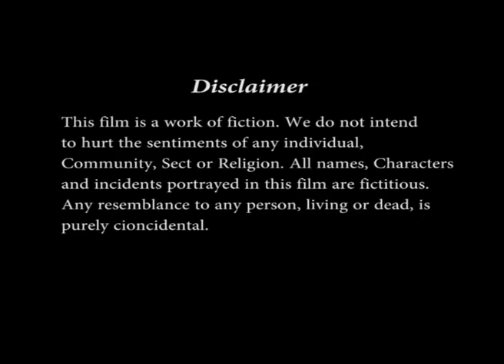You Can Feel The Touch, Braided Bun Open by Man